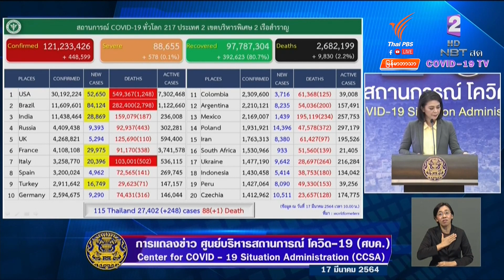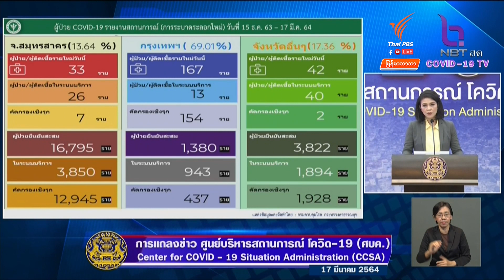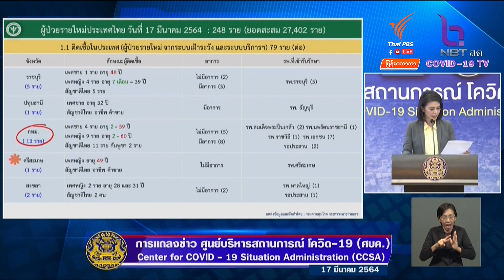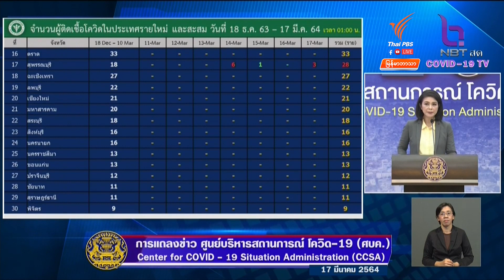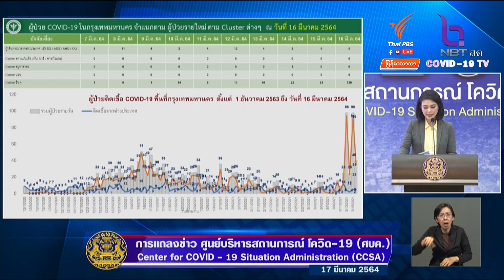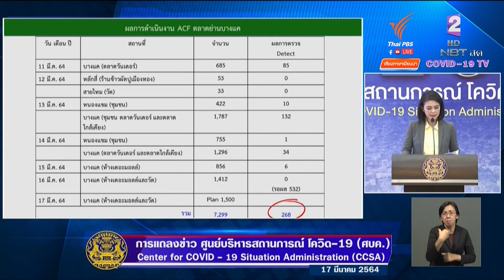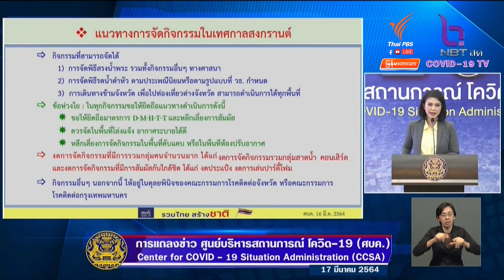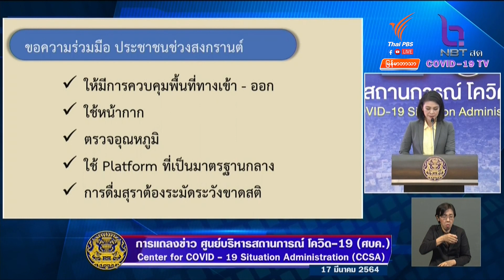17/3/2021 ကိုဗစ်-၁၉ ရောဂါကူးစက်မှုအခြေအနေကို သတင်းထုတ်ပြန်ခြင်း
[Live ] 17/3/2021 ကိုဗစ်-၁၉ ရောဂါကူးစက်မှုအခြေအနေကို သတင်းထုတ်ပြန်ခြင်း